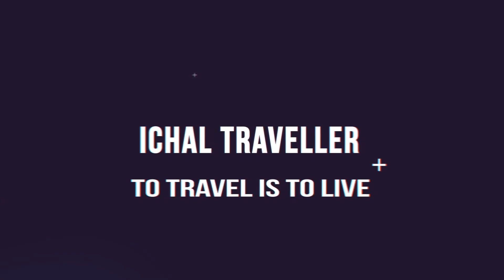SALING SUOSS...!!! DUET HINO MURIA BERTEMU. INILAH YANG TERJADI..!!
DUET MESRA...!!! STJ Saghara bersama STJ Callan melibas Tol Trans Jawa. Bus Hino rasa Scania bertemu di Tol Trans Jawa

SALAM PENGELANA...!!!

Cuplikan trip report perjalanan Kudus Jakarta bersama Bus Sudiro Tungga Jaya Saghara. Bus STJ Saghara Hino Jahat Tanah Muria Sudiro Tungga Jaya duet bersama STJ Callan.